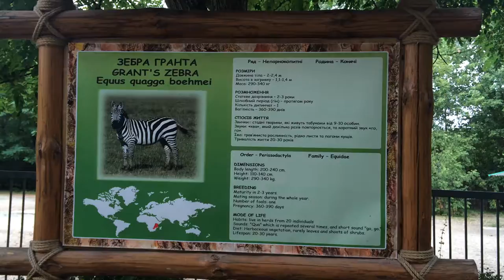Grant's zebra (Equus quagga boehmi) in Kyiv zoo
Grant's zebra (Equus quagga boehmi) is the smallest of the seven subspecies of the plains zebra. This subspecies represents the zebra form of the Serengeti-Mara ecosystem. (Wikipedia)